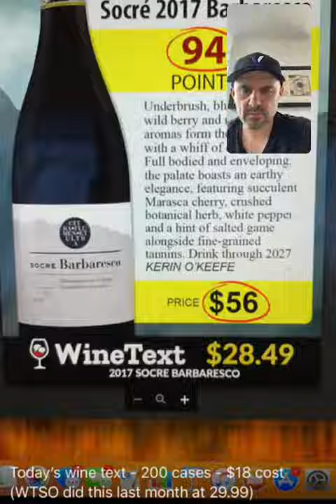You've Got to STAY FOCUSED! - Gary Vaynerchuk Live Motivation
Gary Vay-Ner-Chuk

First 5 Minutes of Automated Transcript:
00:00
oh [ __ ] it's kind of cool
00:03
all right okay
00:06
nice like that that's goody
00:11
hello happy new year river what's good
00:13
man
00:14
d larry happy happy holidays
00:20
miss jazz harry hudson creative
00:23
[ __ ] mama
00:26
yeah um good to see everybody
00:30
just wanted to pop in literally have
00:32
like two seconds it's 1 37 p.m
00:34
mario judah if you don't know the talent
00:38
if you don't know the real talent like
00:42
do some real homework do some real
00:45
homework
00:46
on young buck right here rs
00:50
it's pin you this woman is just so sweet
00:54
so
00:54
so kind i'm a fan smart too
01:02
yep yep yep it's good to see all of you
01:07
mighty duck what's good yo what's good
01:11
what's up putting that protein in your
01:13
body
01:14
got to yeah happy new year man
01:18
happy new year for sure tell everybody
01:20
who's watching a little bit about
01:21
yourself because i gotta bounce through
01:22
a meeting but i'm gonna give you some
01:23
love
01:25
crazy going into you know nfl draft
01:29
from phoenix arizona yeah um about it
01:32
went to oregon state outside linebacker
01:35
yeah pretty much this is nervous times
01:38
right
01:39
yeah it's definitely a grind for sure
01:41
for everybody's watching we don't
01:43
we don't rap young man here at vayner
01:45
sports but i'm a big fan of his game and
01:47
i'd love to see him wear green in new
01:49
york if my gm joe douglas wants him on
01:51
but
01:52
this is a very nervous time for all
01:53
these kids season's over yesterday bama
01:55
won another one and now
01:57
a lot of mental preparation this nfl
01:59
combine
02:00
is such and these kind of like senior
02:02
bowl games
02:03
big deal for these kids it's at you know
02:06
this is actually one of the more
02:07
disappointing things to me
02:08
these kids put so much film out there
02:11
aka play games
02:12
people know but this draft prep really
02:15
matters
02:16
people that look like they're going
02:17
second round may go sixth round people
02:19
that are going fifth round may go third
02:21
round so
02:21
this is some of the this is probably the
02:23
eight most intense weeks
02:25
for a lot of these kids you know six
02:28
eight weeks
02:29
and so gotta eat that yogurt and gotta
02:31
stay focused
02:32
got to well i'm wishing you luck i can't
02:35
wait to see
02:36
all your happiness man i really cheer
02:38
for you appreciate you man for sure
02:41
okay good luck bro we'll talk soon yep
02:43
no doubt
02:45
all right just want to give a quick
02:46
little love that's what i'm about
02:49
um and i hope everybody's super duper
02:51
duper well
02:52
uncomfortably well too well
02:55
too well see ya